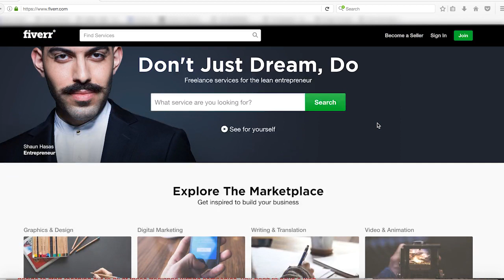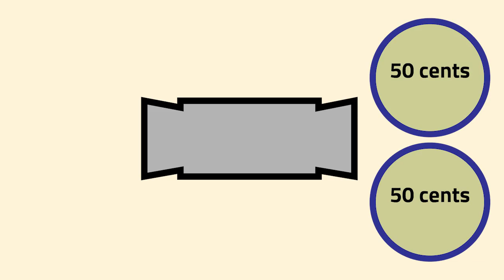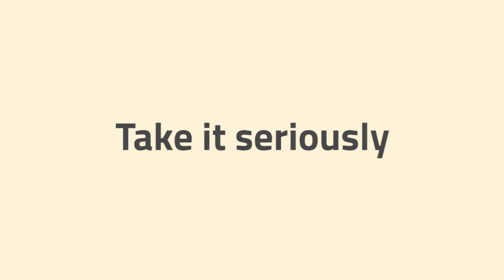5 Tips to Earn Money Online